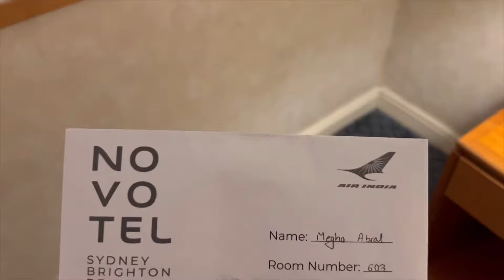A Day in Sydney | layover Vlog | Cabincrew | Megha Abrol Vlogs